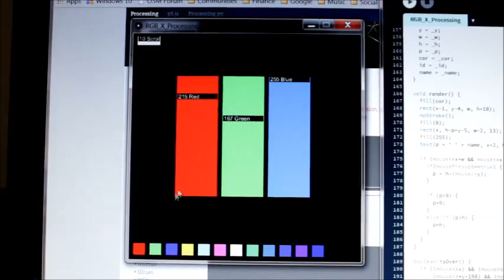Gregory Roberts (Slider Pro) for the Open Source Microlight